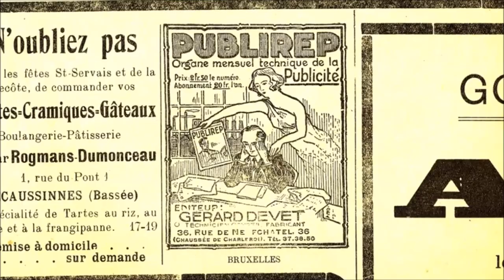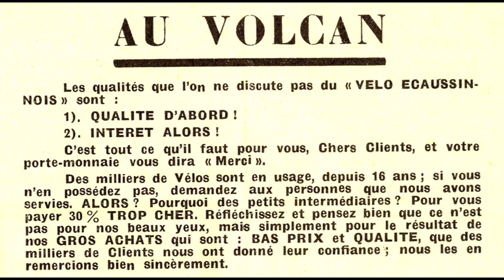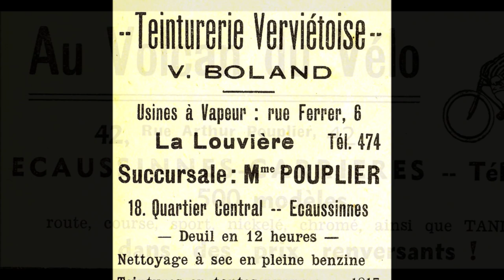Les perles de la Sennette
Voici un lot de réclames extraites du journal écaussinnois "La Sennette" de 1932 et 1937. C'était au temps où la pub dégoulinait de naïveté et d'humour bon enfant...